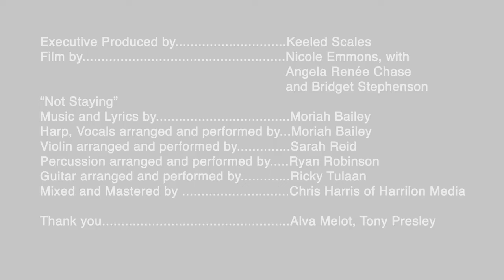Moriah Bailey - Not Staying (Official Video)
Moriah Bailey
'Not Staying'

New single out now from Moriah Bailey's album “I Tried Words"  - out 12/2 on Keeled Scales!

Lyrics:
what is this that you’re saying?
i don’t care i’m not staying
‘cause even when we’re in the same place
our minds are miles away.
we keep trying to bridge the space between
right now and fond memories…

i once thought that we would be
old people in each other’s company.
we’d walk arm in arm and forget the hard parts
of bearing her and raising her and sending her off.
and as we’d watch her walk away
you’d squeeze my hand and say,
“don’t worry, everything is going to be okay.”

but now i don’t believe a word you’re saying
so, i’m sorry, but i’m not staying.
i contorted my body and stretched myself thin
to form a bridge between now and when.
so, as i’m gathering my strength to say goodbye,
please quit saying i should’ve tried.

Video Credits:
Executive Producer: Andy Artus
Film by: Nicole Emmons
Color Final: Brandon Seekins
Title Card: Lissi Erwin

“Not Staying” music and lyrics by Moriah Bailey
Violin arranged and performed by Sarah Reid
Percussion arranged and performed by Ryan Robinson
Harp and vocals arranged and performed by Moriah Bailey
Guitar arranged and performed by Ricky Tutaan
Mixed and mastered by Chris Harris of Harrilon Media